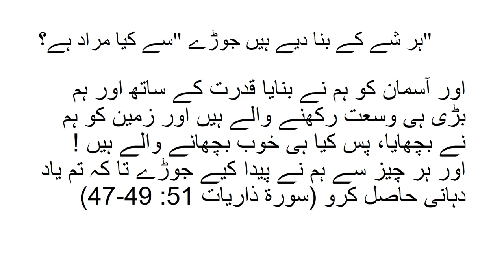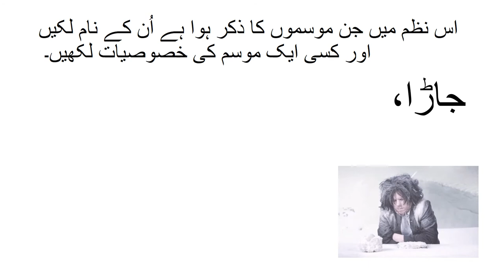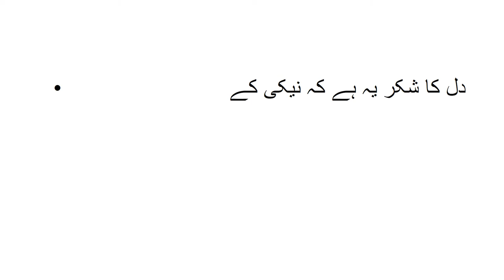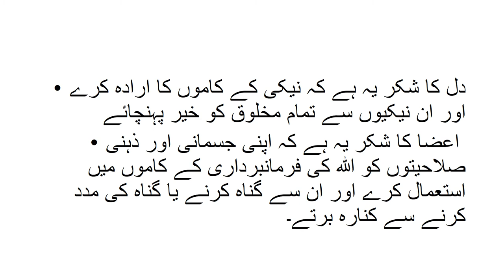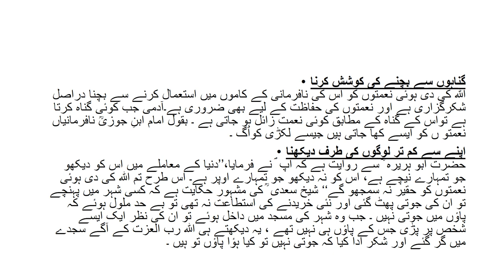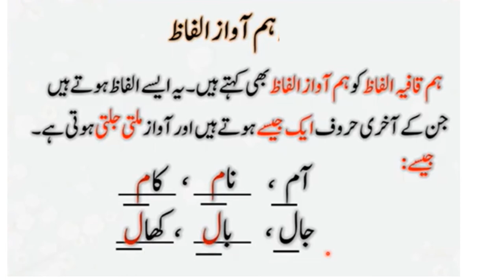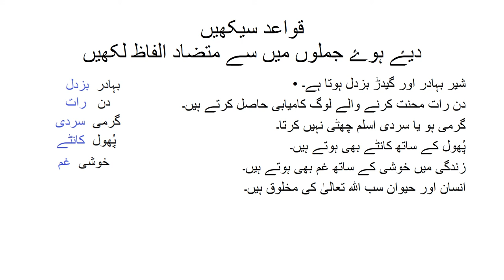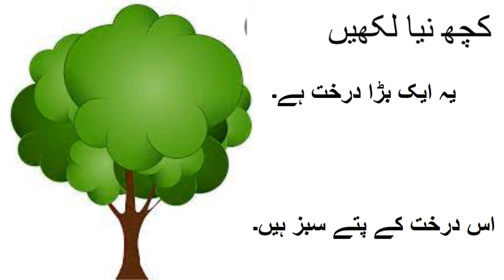اردو کلاس چہارم حمد کے مشقی سوال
Pakistan home school present this video for learning basic Urdu of class 4 Punjab text book board of Pakistan, new syllabus one nation one curriculum . Because Urdu is our national language۔ one can videos on all subjects from class 1 to class 5 including Urdu, English, Math and science. you can find us on Facebook page Pakistan home school  and website pakistanhomeschool.com.